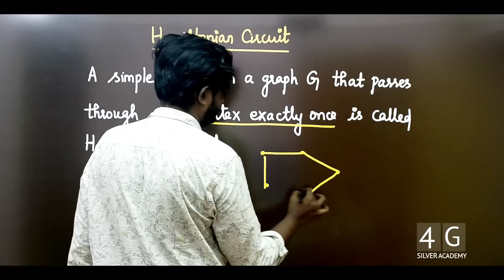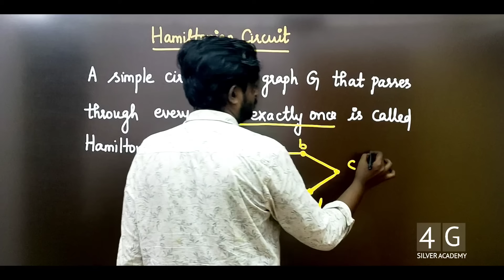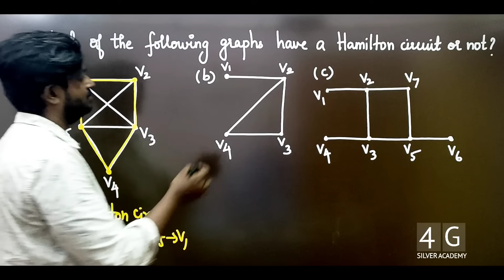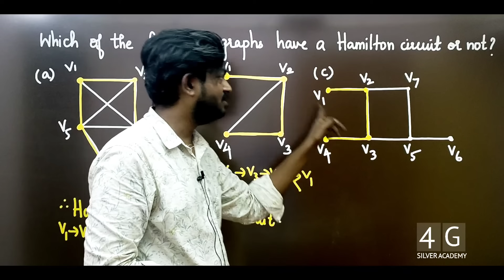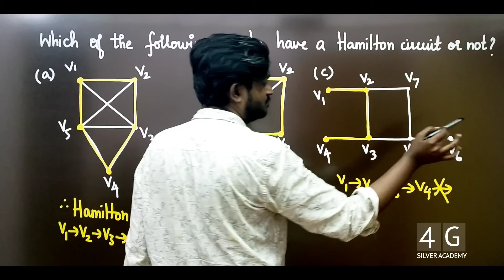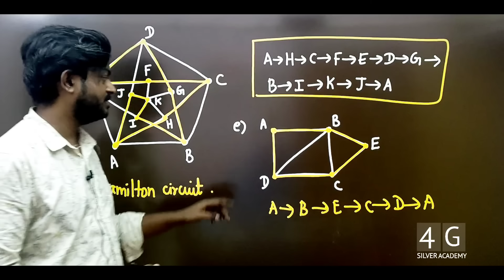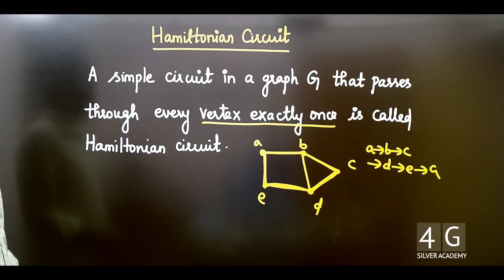Hamilton Circuit in Tamil | Discrete Maths in Tamil | MA3354 in Tamil | UNIT 3 GRAPHS in Tamil